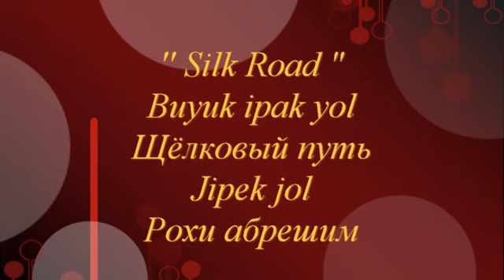АЛИЧОР до ХОРУГ -2018 Одиночный велопробег памяти Муслима Магомаева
По Памирскому шоссе, известному как Памирский трактат M41. Считается второй по высоте горной дорогой после шоссе Тибета. Дорога лежит над горами и перевалами на высоте более 4000 метров над уровнем моря. В пути Вы проедете через перевал Койтезак - 4 271 м.
КРАСОТА ПРИРОДЫ .
МАРШРУТ - от АЛИЧОР до ХОРУГ
Проезжая Памирский тракт я увидел красивые озера между высокими горами БУЛУН КУЛ.
Преодолевая сколько перевал когда увидел Кора кул и Булун кул Я вспоминал СИБИРЬСКИЙ БАЙКАЛ .
Спасибо Народам Киргизии ! Спасибо всем кто меня на дороге останавливал и морально поддерживал.Это мой долгий и не лёгкий путь, который я посвятил своему кумиру народному артисту СССР Муслиму Магометовичу Магомаеву.
Этот Щёлковый путь не только остаётся как память в моих сердцах и остаётся как память всех народов братских стран бывшего СНГ.